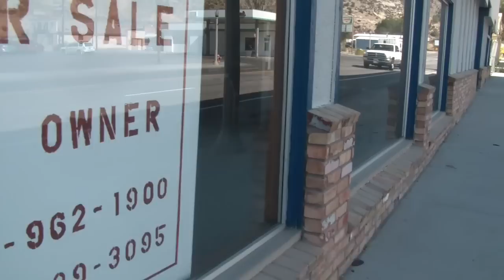Adventure Prone - Adventure Prone EP 25 - Red Dead Hunger Games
Episode 25: George and Ian run out of clutch levers as they grapple with the meaning of "rubber side down." Later they discover that the "Loneliest Road" in America is surprisingly light on gas stations. Somehow they manage to survive their rugged cowboy lifestyles with only the bare necessities.

Music from Third Side Music

Fashion by Drew Junkin